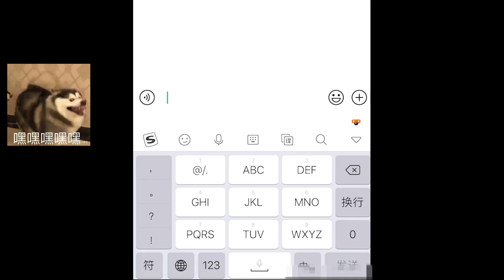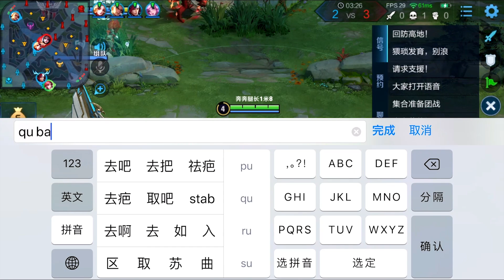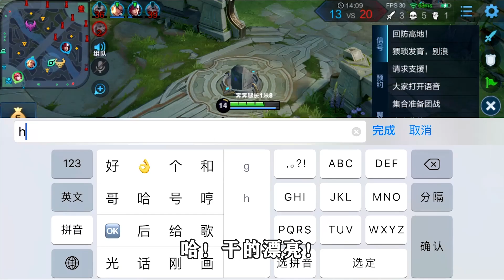王者荣耀：瑶瑶王子装绿茶调戏野王当场翻车！打野越想越委屈，气的退游戏